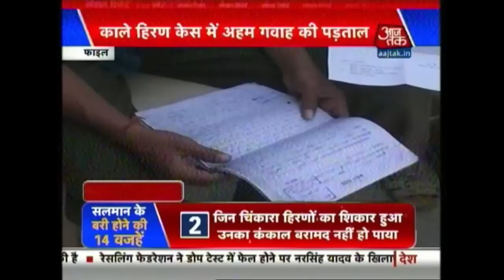Special Report: Salman Khan Gets Acquittal In Blackbuck Poaching Case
The Sultan of Bollywood, Salman Khan was acquitted by the Rajasthan High Court in two different poaching cases. The 18-year-long case ended in acquittal. Should he be charged with manipulation of the prosecution, watch the report for more details.